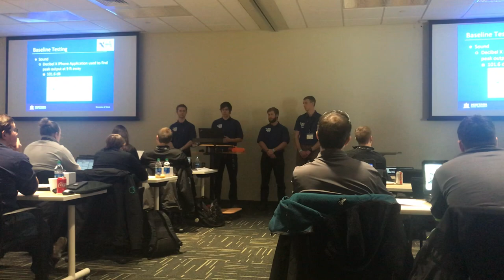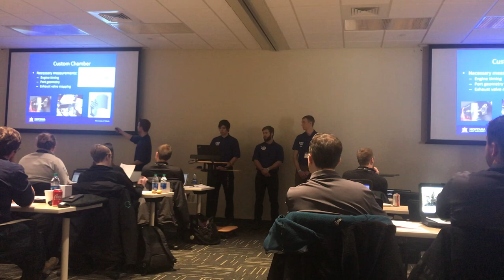Clean Snowmobile Presentation MSU 2019-2020 Season